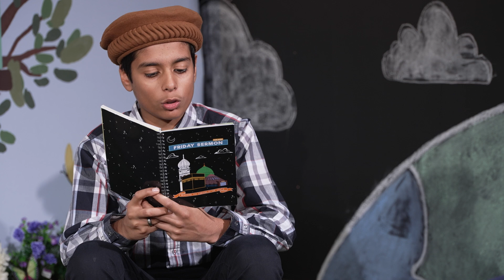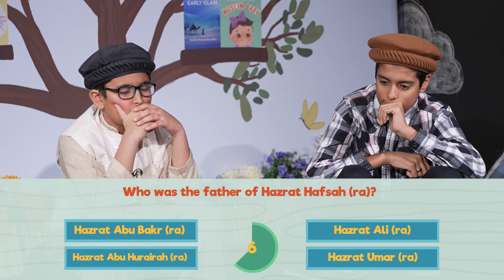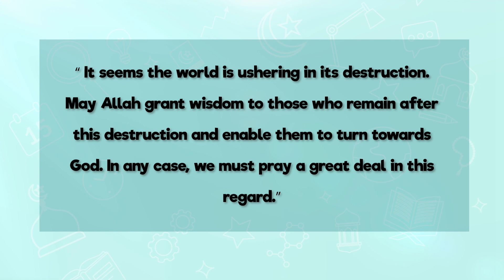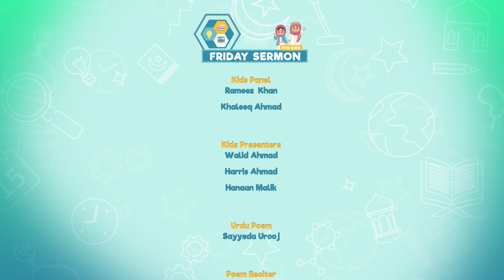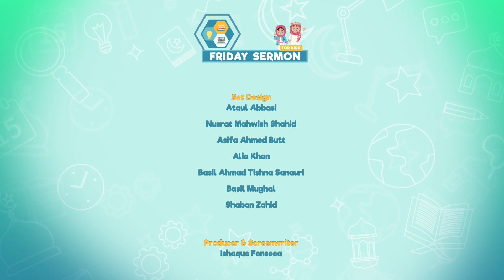FS4KIDS | EP104: Continuation of Incidents from the life of the Holy Prophet (sa)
Join us as we cover Huzoor’s (aba) Khutbah from 17th November 2023. We continue to learn about incidents from the life of the Holy Prophet (sa) and also Beloved Huzoor (aba) addresses the worsening situation in Palestine. A Production of MTA International Canada Studios Montreal Bureau 2023.